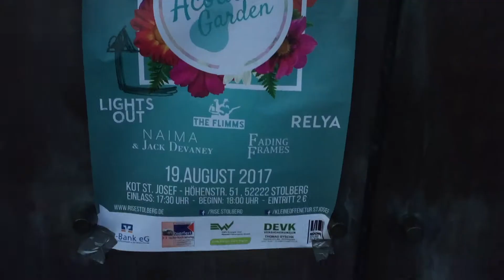The Journey begins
On today's Vlog I leave to start the biggest adventure of my life. Where I land in Germany to meet up with my friend Lucas. we go to a local music festival and then Lucas has a fußball/ soccer match in Cologne. Shout out to Guinness the Dalmatian.

Live Music:
Fading Frames - Covering Proof by Alex G

Gear:
Nikon D7000
Rode mic mini
GoPro Hero4 black
IPhone 6